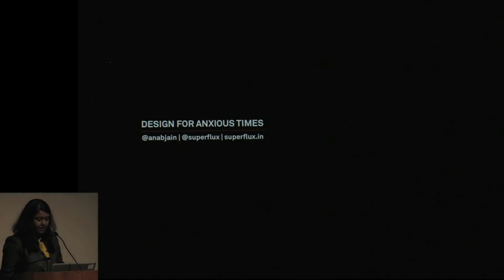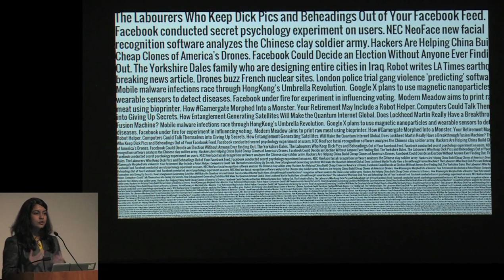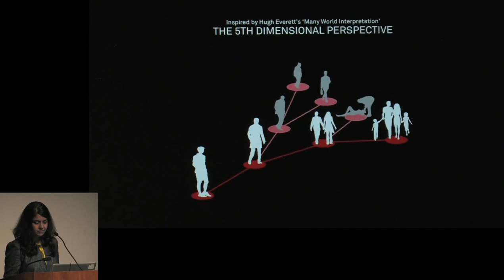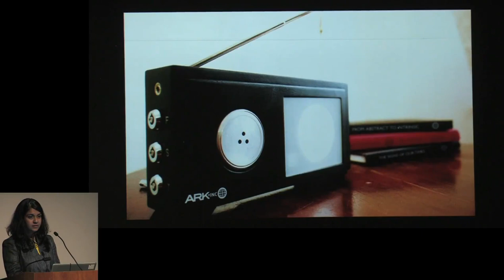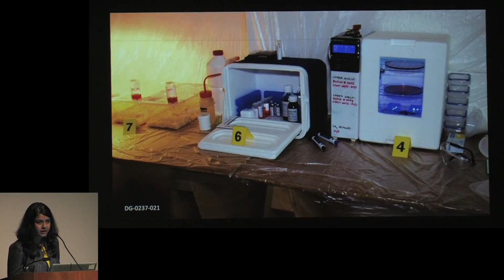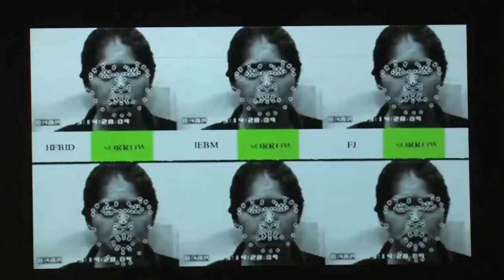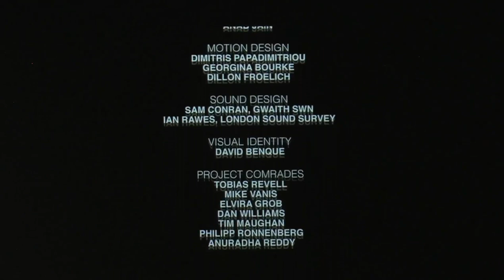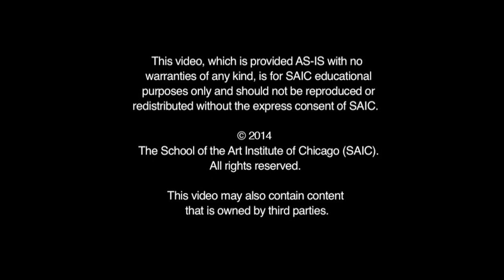Anab Jain, 11/11/14 - SAIC's Visiting Artists Program Lecture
The studio produces inventive and critical work exploring the limits of emerging technologies and their implications on society and culture. Recent work includes the design of prosthetic vision for the visually impaired, alternate autonomous weather systems, ecological domestic robots, large-scale devices visualizing quantum computing, speculative narratives investigating illegal markets for synthetic biology, and community-enabling services for urban India. Superflux’s work has won awards from Apple Computers Inc., United Nations, and the Geneva Human Rights Festival, with exhibitions at the Museum of Modern Art, New York; National Museum of China, Beijing; and the Tate Modern, London.

Support provided by the Penny W. Stamps Distinguished Speaker Series of the Penny Stamps School of Art & Design at the University of Michigan, Ann Arbor.